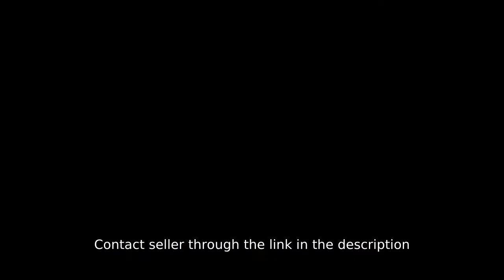For Rent: 2 Bedroom in BSA Twin Towers, Ortigas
Condominium/Apartment Type: Residential Condominium
Number of Bedrooms: 2
Number of Bathrooms: 2
Unit Size in sqm: 78 sqm.
Unit/Floor Number: 22
Tower: A